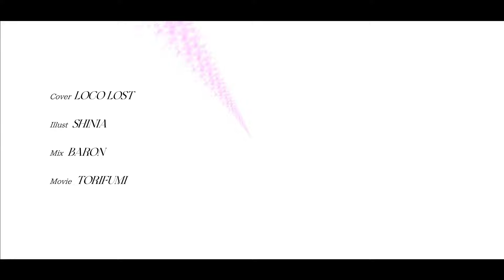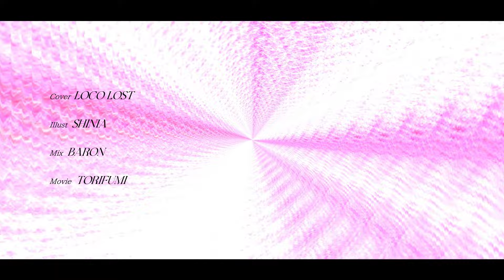【COVER】彷徨いの冥～天～ / オリジナルMV【洛可洛斯特 / VTUBER】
『彷徨いの冥で逢おう』
幽々子様おおおおおおお！٩(ˊᗜˋ*)و

CREDIT🌸

■VOCAL：洛可洛斯特LOCO LOST
■MV：鳥文とりふみ（ @BIRD65463765）
■ILLUST：shinia （@shinia）
■錄音：On-kaku 音画
■MIX：バロン　（ @baron3636）

・お借りした楽曲名：彷徨いの冥～天～
・原曲：幽雅に咲かせ、墨染の桜 ～ Border of Life

🥞新綠界山羌系統使用中！斗內給洛可讓洛可可以做更多的事！🥞
🥞加入會員，每月都有專屬會限台及專屬桌布等福利，讓金孫更大坨！🥞

繪師：シルフィード
1.0衣裝LIVE2D◆ゆい
新衣裝LIVE2D◆宗茶
新衣裝麥克風設計◆貓御子
BGM/OP/ED◆Elicca.3R2
片頭動畫◆LOS
房間繪製◆海龜塔塔、妖怪名取
片頭動畫◆LOS
片尾動畫繪製◆REI
片尾動畫LIVE2D◆キュアル

🥞洛可相關TAG🥞

🥞直播：阿罵發爐了
🥞FanArt：LocoArt
🥞迷因：LocoMeme
🥞要給洛可看的：阿罵看這裡辣

🥞給各位的開台須知跟遵守規則🥞
🥞洛可雖然是個DD，開台時還是請各位不要提及我未提及的實況主及V，基本禮貌。
🥞不要有踩一捧一發言，大家都很棒，要有禮貌！
🥞不要洗版，惡意洗版只會被BAN掉。
🥞不要再其他台主動提到洛可，也請不要把我這邊的梗帶到其他台，就算我跟其他台主很熟也一樣。